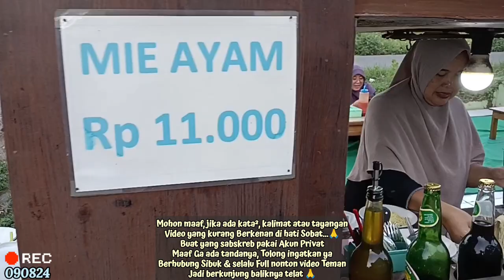"MIE AYAM MURAH 11000"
Mie Ayam murah enak 11 rebu mieayam murah meriah #11000